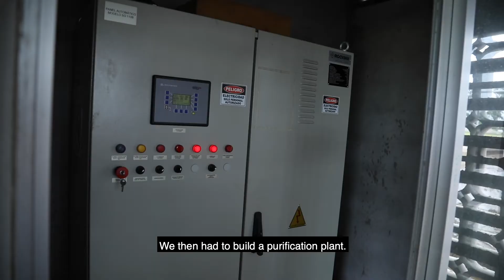GRANJA DON PABLO - Premio Uruguay Circular 2020 - Sub. Eng.